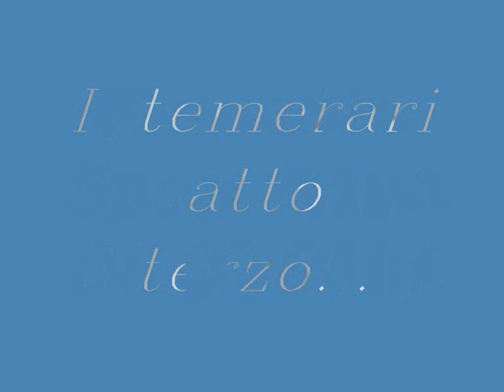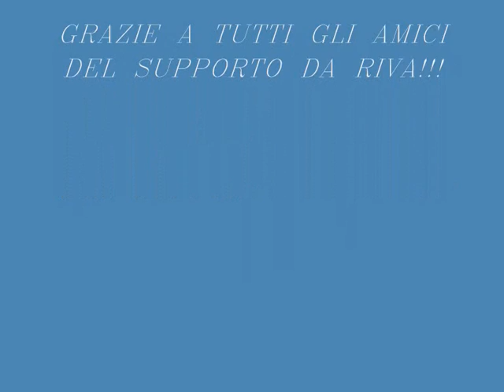LAGO SAN DOMENICO - Immersione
Immersione del 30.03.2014 al lago san domenico (AQ) I TEMERARI ATTO TERZO